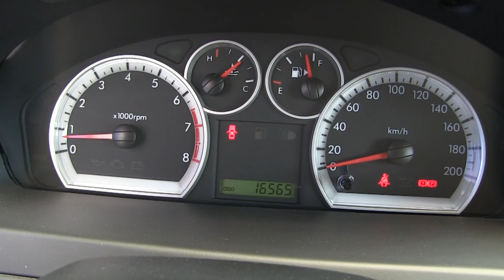Chevrolet / Aveo / 2015 / L192453